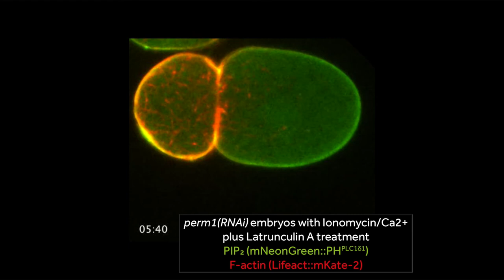Asymmetric division: PIPs are PAR for the course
In a recent issue of Development, Pierre Gönczy and colleagues from the EPFL in Lausanne, Switzerland, investigate the link between membrane lipids and actin in the asymmetric division that kicks off embryogenesis in C. elegans.

The paper contains numerous beautiful spinning disk confocal movies, some of which are reproduced in this movie.